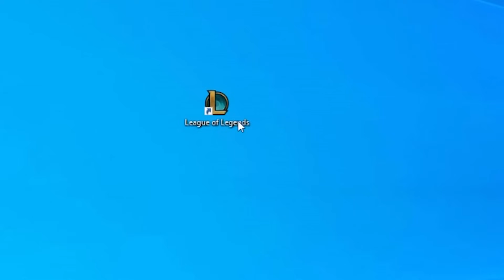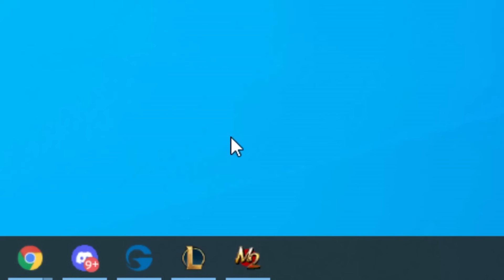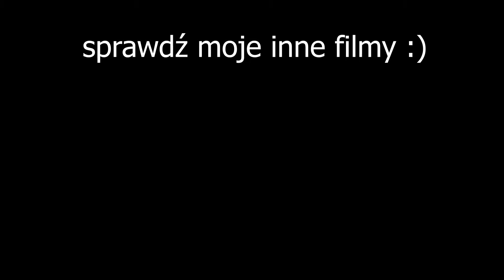szaman smok.exe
muzyka użyta w filmie:
God Hand OST - 02 - Gene's Rock A Bye
Gravity Rush - Douse Shinundakara Only Guitar Instrumental Cover
Kao The Kangaroo Soundtrack - Level 3
Outset Island - The Legend of Zelda - The Wind Waker HD
Gourmet Race to Green Greens (Chamber Music)